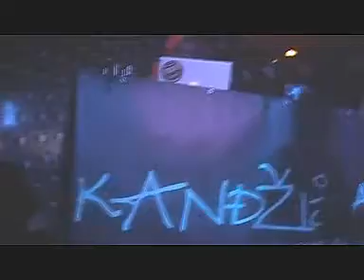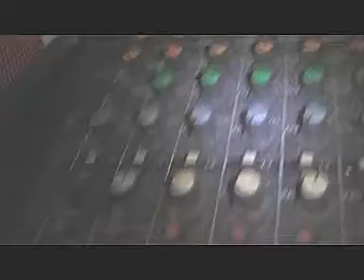Kandzija Live@Palma Tuzla.mpg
Odlican koncert hrvatskog repera KANDZIJE i promocija albuma Narodnjaci u tuzlanskom Klubu Palma-Dom Mladih Tuzla, petak, 12.mart 2010.g.